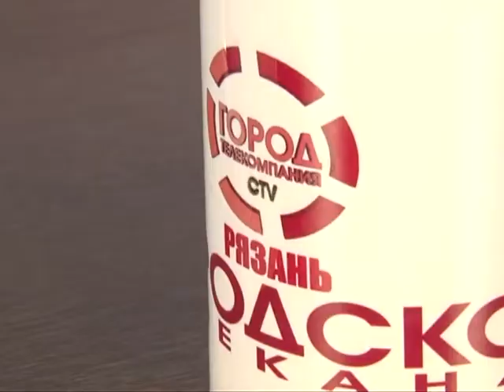Подробности 14.01.16 Александр Евсюков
Врач-травматолог